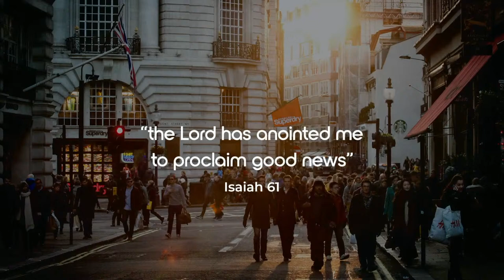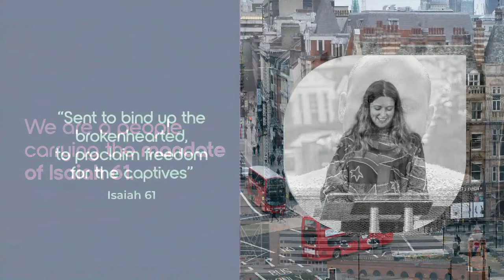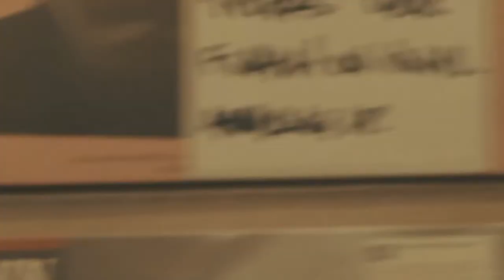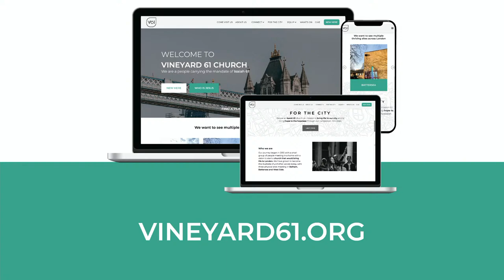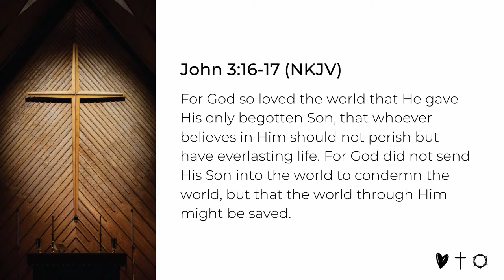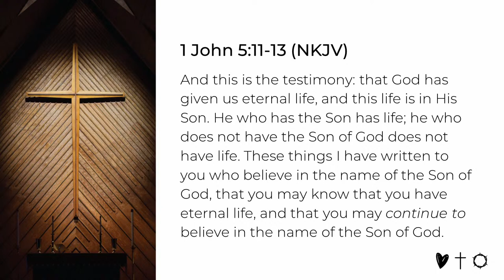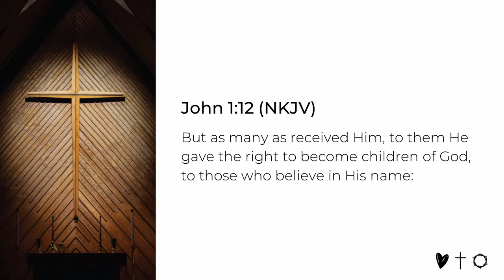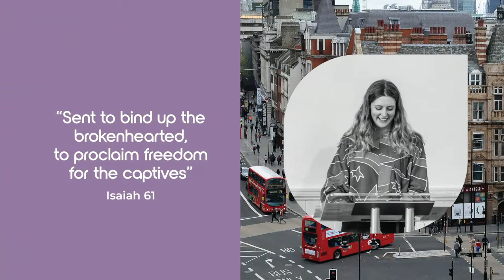Easter - Vineyard 61 Church - Sunday 31st March 2024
Welcome to Vineyard 61 church!

Happy Easter, Thanks for joining us at our All Together service at West Side.

It's great to see you! We would love to connect with you. If you are new with us, want to hear more about Jesus or how to get plugged into the church.

Hope you enjoy the Talk!

Let us know how we can pray for you, if you want to know more about following Jesus, or if you want us to send you a bible

Helpful Links!

Be sure to check us out LIVE on Sundays @ 10:45am!